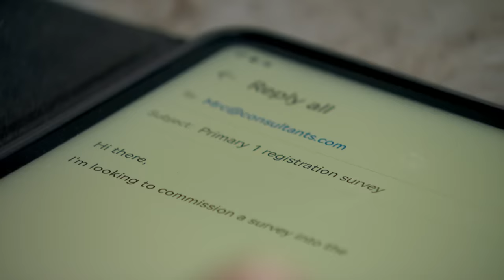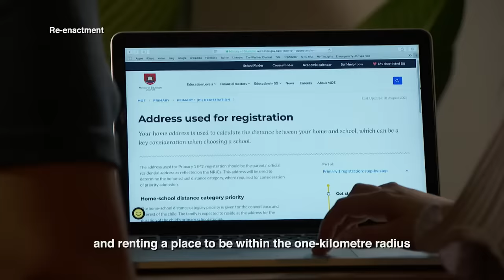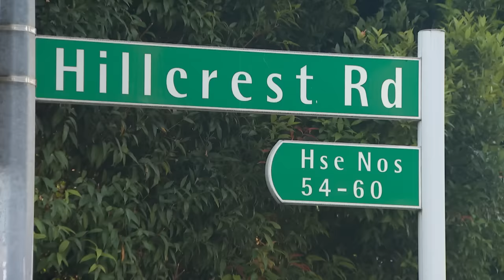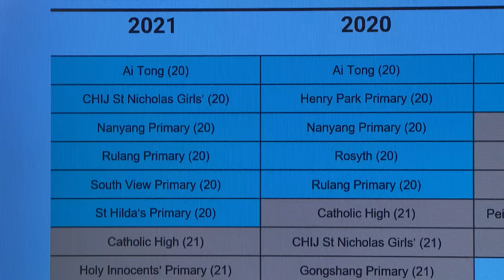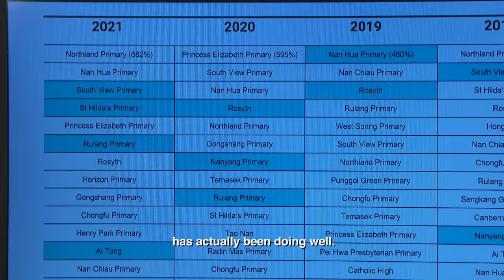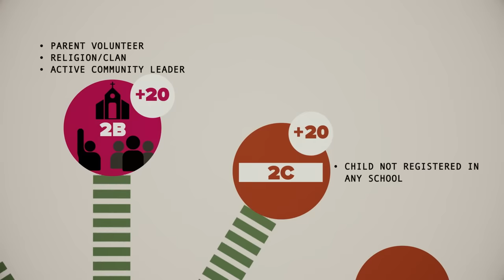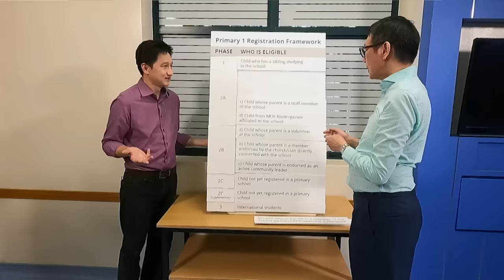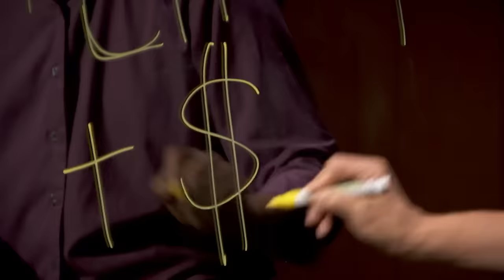Primary School Registration: Can It Be Fairer For All? | Talking Point | Singapore Schools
Every child in Singapore will have to undergo primary school education but parents can choose the school they want their child to be in. But is this concept of choice just an illusion for some? In this episode of Talking Point, Host Steven Chia commissions a survey to find out how parents truly feel about the Primary 1 registration process, the lengths some parents would go to get their child into their preferred school, and whether recent changes will make it fairer for all.